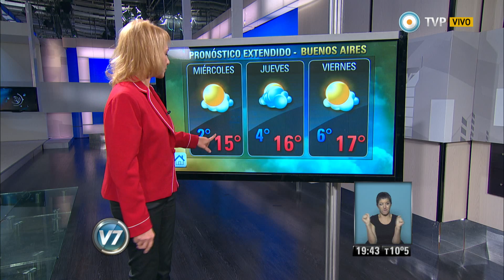Visión 7 - Pronóstico para todo el país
Pronóstico del tiempo para la Ciudad Autónoma de Buenos Aires y todo el país. (Gabriela Andrietti/ Meteorología). Emitido por Visión 7, noticiero de la TV Pública argentina, el martes 14 de julio de 2015.